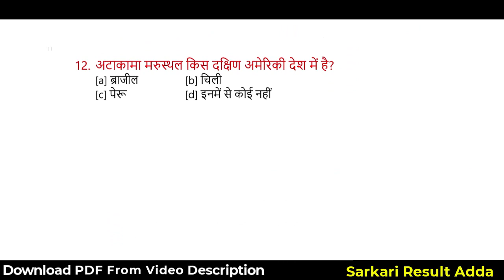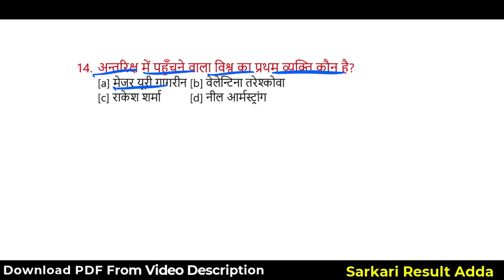UPSSSC PET Questions 2023 | UPSSSC PET Questions and Answers | UPSSSC PET MCQ Questions 2023